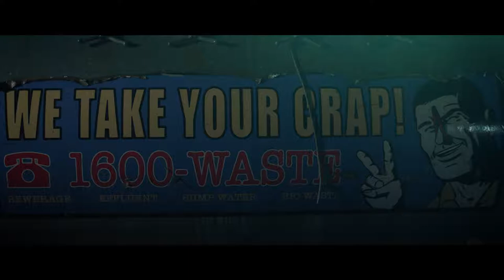Kira-Che Heelan and Thomas Russell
Trust doesn't come easy with zombies on the loose.
In their third year at NIDA, BFA (Acting) students create showreels like this one. Learn more about NIDA's Bachelor of Fine Arts (Acting) at nida.edu.au/courses/undergraduate/acting.